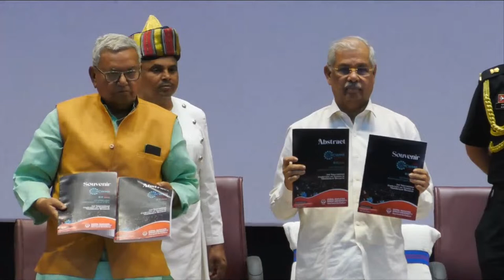Inaugural Session | 2nd International Conference on Women in Multifaceted Research (ICWMR) 2024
The objective of this conference is to materialize Industry and Research relations, perceiving global partners for future collaborations and exchange of new ideas and application experiences. By creating opportunities for conversation between academics and thought leaders, ICMWR provides the research directions and visionary development solutions that are necessary in our rapidly emerging globalized world.